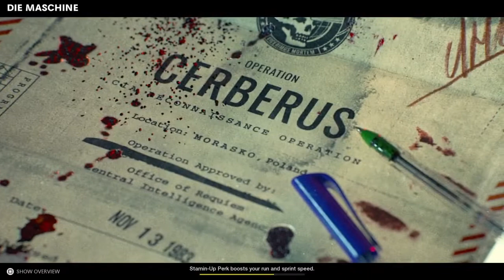Call of Duty Black Ops Cold War Zombies Epic X Victory Extraction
Be sure to check out gamer Epic X's YouTube channel